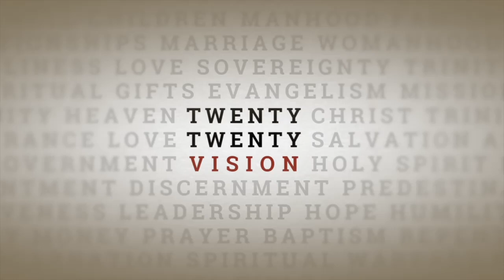Джон МакАртур-Ясность Писания. 2020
Мак-Артур Джон,Пасторская конференция,Лос Анджелес 2020
SC2020_Сессия1-Ясность Писания
Перевод:Алексей Прокопенко